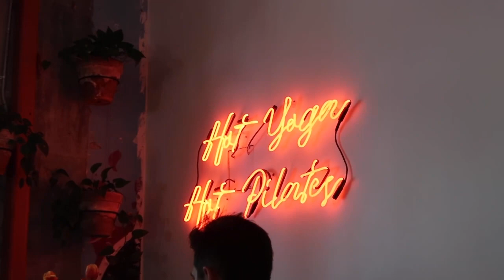weekend in the life ♡ miami music week | pilates | boat day